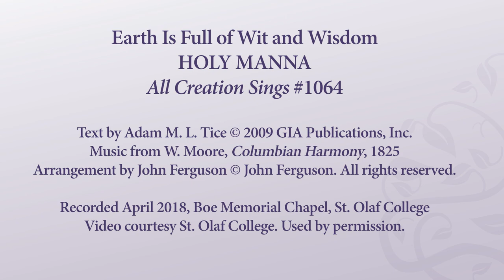Earth is Full of Wit and Wisdom – All Creation Sings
Introducing All Creation Sings, a liturgy and song supplement in the Evangelical Lutheran Worship resource family.

Earth is Full of Wit and Wisdom
All Creation Sings #1064
presented by St. Olaf Cantorei & AGO Gala Attendees
John Ferguson, Conductor
Tune: HOLY MANNA

Text by Adam M. L. Tice (C) 2009 GIA Publications, Inc.
Music from W. Moore, Columbian Harmony, 1825

Recorded April 2018, Boe Memorial Chapel, St. Olaf College
Video courtesy St. Olaf College. Used by permission.